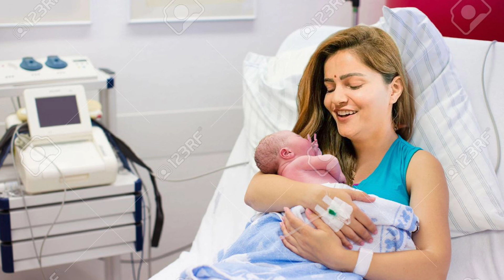Rubina Dilaik Abhinav Shukla Says They Will Reveal Their Baby Face Very Soon